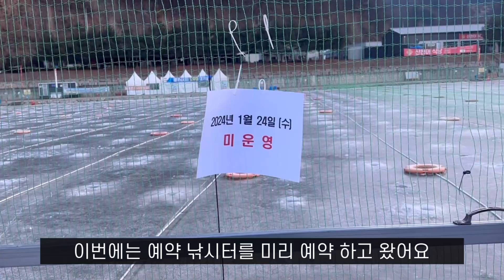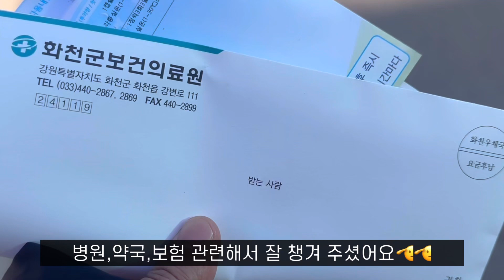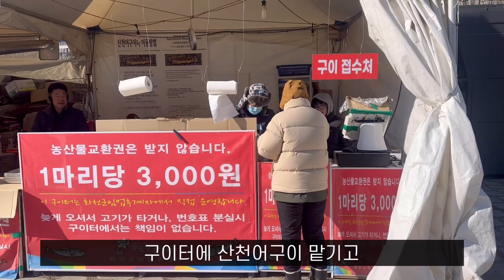두번 실패는 없다 산천어 타작ㅣ얼음낚시ㅣ겨울축제ㅣ2024화천산천어축제ㅣ🎣Fishing in Hwacheon-gun